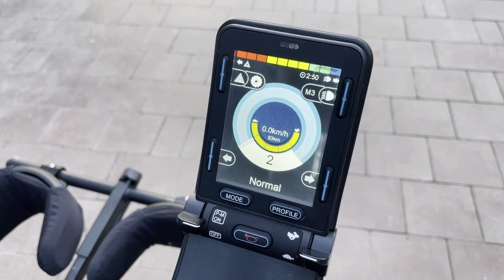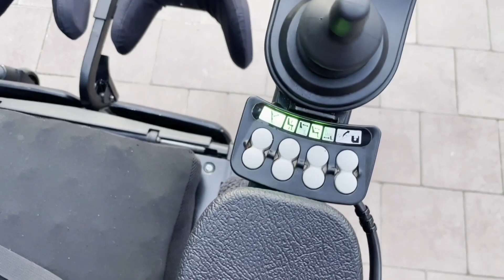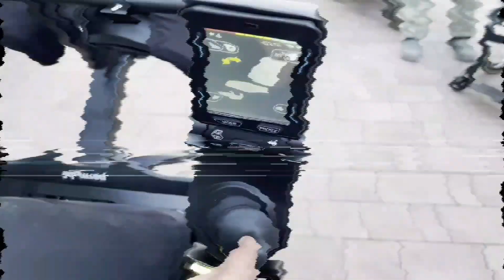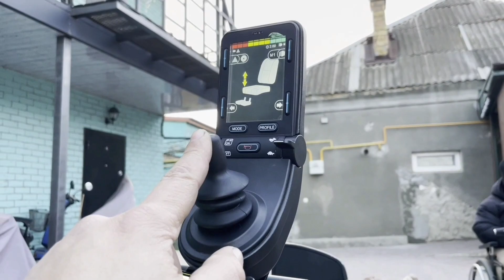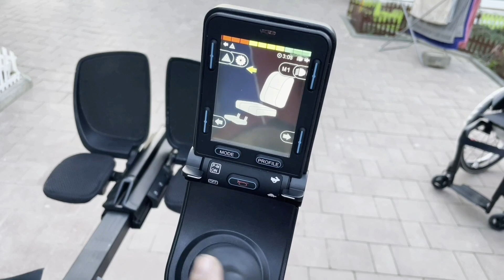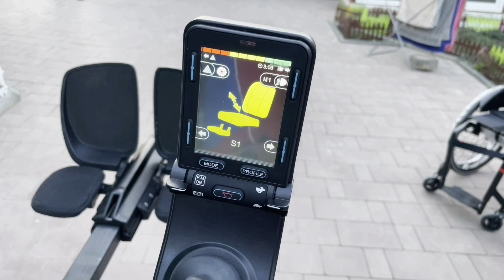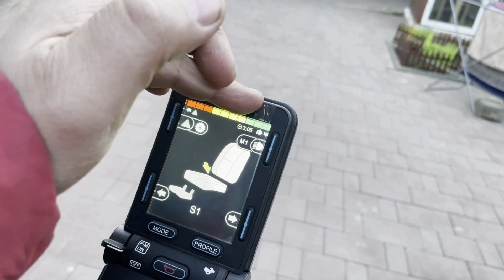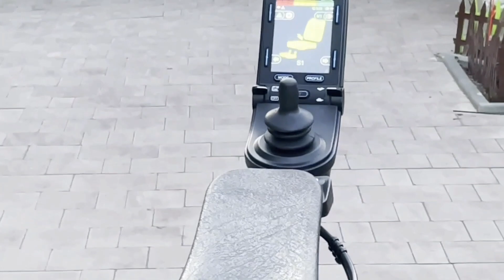ЭКСКЛЮЗИВ‼ PERMOBIL F5💫 ЭЛЕКТРОКОЛЯСКА В МАКСИМАЛЬНОЙ КОМПЛЕКТАЦИИ💯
Эксклюзив!!! Электроколяска с функцией вертикализации Permobil F5 в идеальном состоянии с пробегом всего 83 км!
Коляска идеально подходит для людей с тетраплегией. Оснащена функцией управления подбородком, которая при желании легко отключается.
Комплектация:
▫️Электрорегулировки сиденья и спинки
▫️Электрорегулировка длины и угла наклона подножек
▫️Принимает полностью горизонтальное положение
▫️Функция вертикализации из положения сидя и лежа
▫️Удлиненные контурные подлокотники (можем заменить на стандартные)
▫️База регулируется по ширине
▫️Два пульта управления - с джойстиком и кнопочный
▫️Скорость 13 км/ч